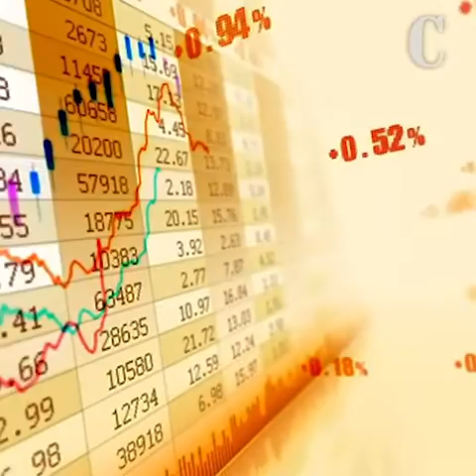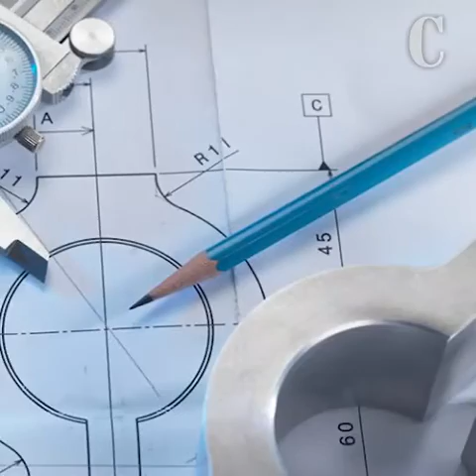¿Cómo vamos en la nueva normalidad en México? ¿Qué cambios se requieren? Alicia Salgado. La Chequera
¿Cómo vamos en la nueva normalidad en México?¿Qué cambios se requieren en las políticas económicas, sociales y de inversión privada se requieren? Alicia Salgado nos lo dice en su columna La Chequera, en Contenido. ¡No te la pierdas!
Para saber más visita nuestro: contenido.com.mx